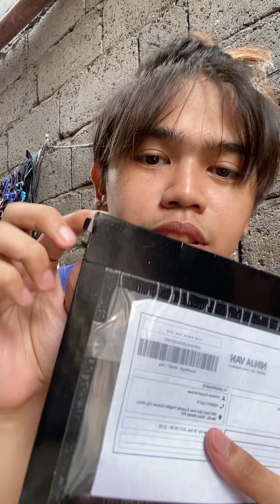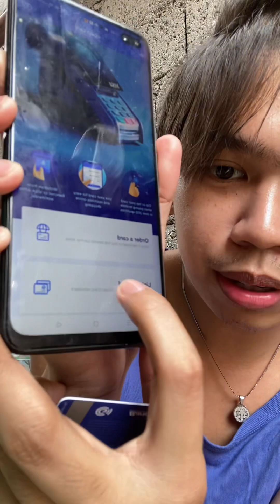GCASH CARD! ANONG PIN? MAGKANO? PAANO KUMUHA?